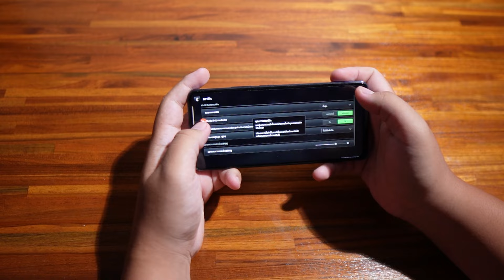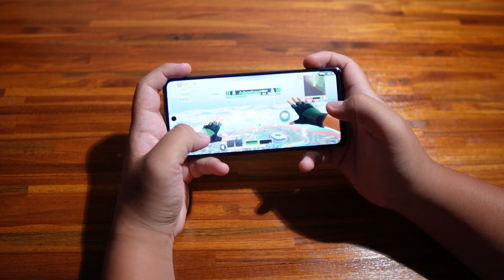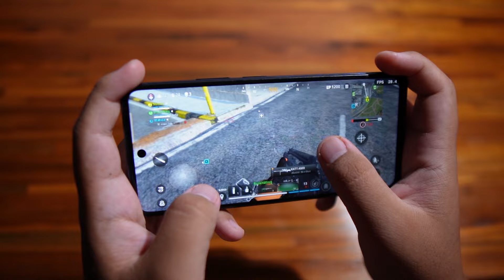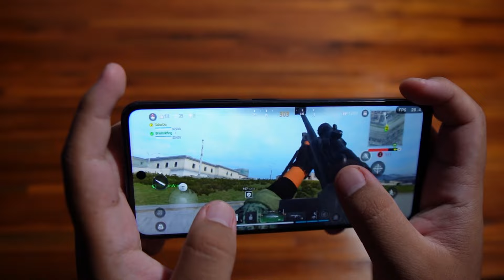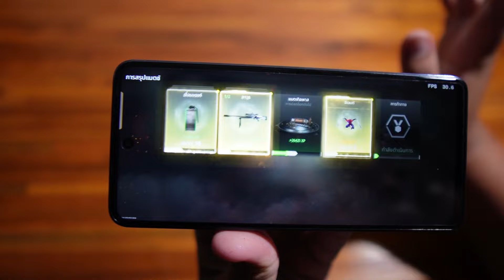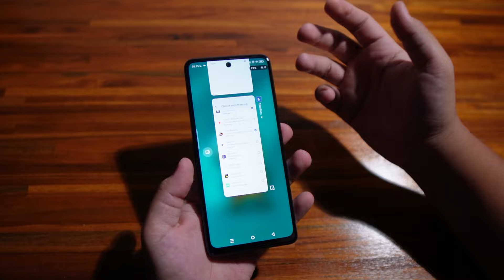Infinix HOT 40 Pro เล่นเกม Call Of Duty Warzone ไหวไหม ?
พิกัด Infinix HOT 40 Pro
Fanpage ชี้เป้า บอกของถูก มือถือราคาดี